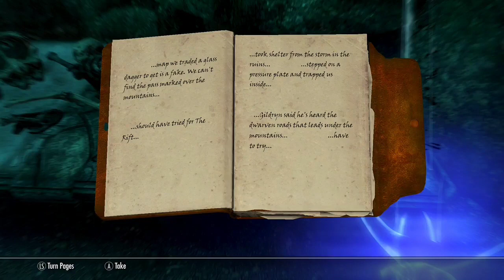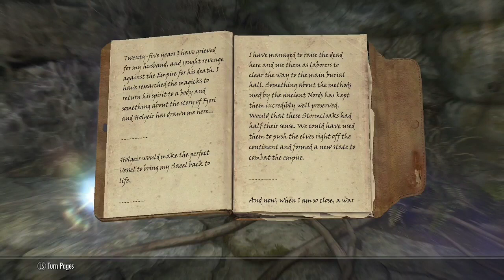Skyrim Adventure with mods on xboxone 2024 part 5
Skyrim Adventure